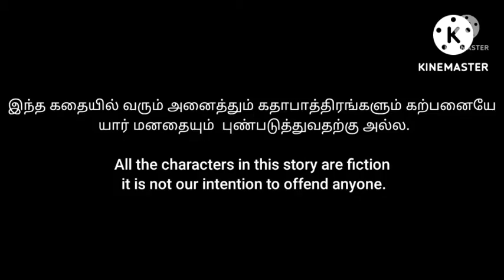Sana க்கு school போக புடிக்கல/Maths miss திட்றாங்க/PT period கிடையாது 🕺💃/BP'S vlog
maths period#Bathroom#Teacher#Thitranga#Barbie show in tamil BP'S vlog